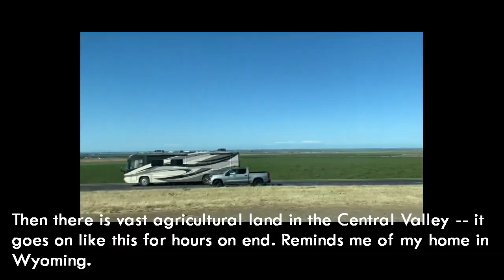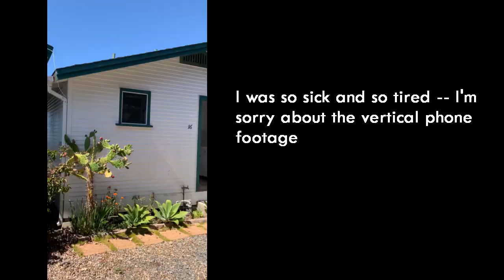Moving from Seattle to San Diego, plus tour of beach cottage upon arrival!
I packed up my life on short notice and moved to Southern California to live on the beach. This is a brief overview of my drive down I-5 -- the entire length of the West coast of the United States. It took me three days, but now I’m in my tiny 350 sq. ft. cottage and adjusting to a new life. More to come about how I furnished the place.

0:00 Intro
1:38 Montage of the drive as seen from the car
5:10 Tour of the cottage on the beach
6:00 Take-aways